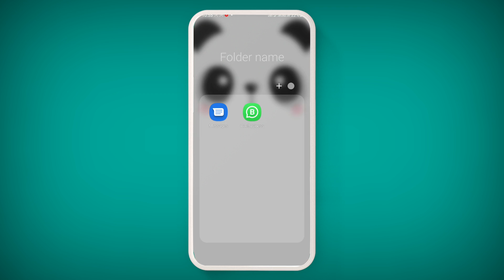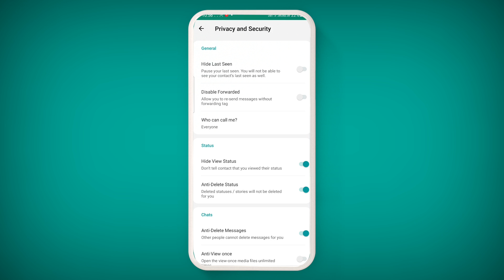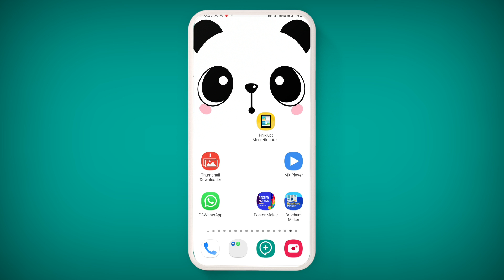desable whatsapp calls || whatsapp call kaise band kare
WhatsApp is a widely used application that allows users to send messages, media, videos, and even make calls over the internet. This means, if you connect to your WI-FI or mobile data, then you can easily make free WhatsApp calls to your WhatsApp contacts. The application is pretty great if you want to save on your mobile phone bills and make free WhatsApp calls. Earlier WhatsApp used to have a normal calling feature that allowed users to call the contacts directly from WhatsApp. However, when WhatsApp came up with the VoIP calling feature, it removed the normal calling feature. You may want to learn how to disable WhatsApp calling. Therefore, in this article, we are going to show you how you can easily disable WhatsApp voice calls.
Method 1: Download the Old Version of WhatsApp
In this method, you can download the old WhatsApp version as the previous versions did not have a VoIP WhatsApp calling feature. However, make sure you are backing up all your WhatsApp chats before you uninstall the latest version from your phone.
1. Open WhatsApp on your phone.
2. Head to the Settings.
You can use third-party applications if you want to disable WhatsApp calling. You can use the GBWhatsApp application, which is a modified version of the official WhatsApp that provides hundreds of features that you do not get with the official WhatsApp. You can use GBWhatsApp instead of the official WhatsApp as you get features to hide blue ticks, change themes and fonts, delete the sent messages, and most importantly, you can easily disable voice calls on GBwhatsApp.

1. The first step is to backup all your WhatsApp chats so that you can quickly restore them on the GBWhatsApp application. To backup, open WhatsApp and head to Settings Chats  Chat backup then tap on the Backup button to start backing up all your chats to Google Drive.